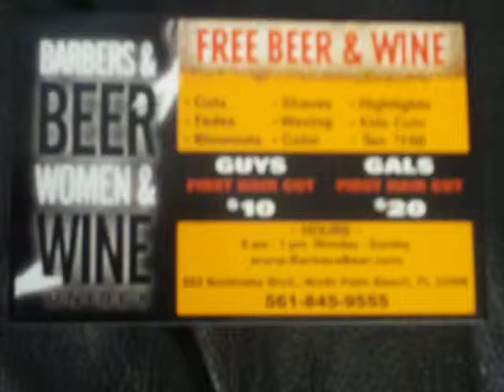Northlake Blvd Barbers & Beer, Women & Wine Barbershop & Salon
Barbers & Beer, Women & Wine Barbershop & Salon  has two locations: 1750 E. Commercial Blvd., Fort Lauderdale, FL. across from Boston Market at 18th Ave. The second is located at 503-B Northlake Blvd., North Palm Beach, FL. just west of Federal Highway.

The owner, Kyle, has been a barber for years at a local barbershop and decided to start his own shop in 2009.

The concept of the shop is based on the economy. We strive to create an environment where you can get quality service at a reasonable price.

Think of an old time barbershop with a new look.

Best Price, Best Cut, Best Color & BEST SERVICE !

The design suits both men & women. We offer a relaxing, sports-orientated environment with Free Beer & Wine.

SO. sit back, relax, get your hair cut, colored or highlighted, and watch TV while getting the best service in town.